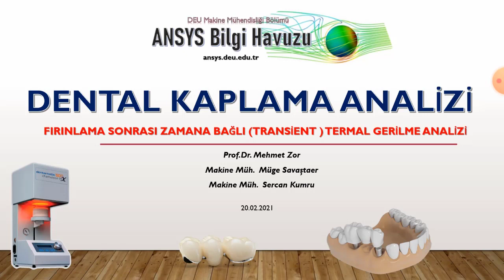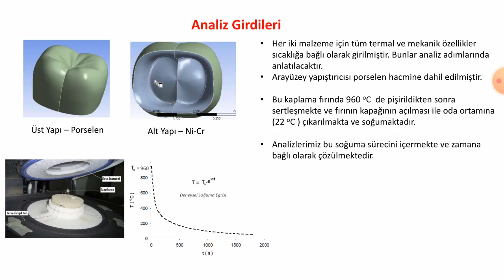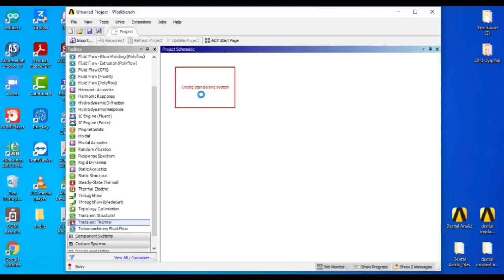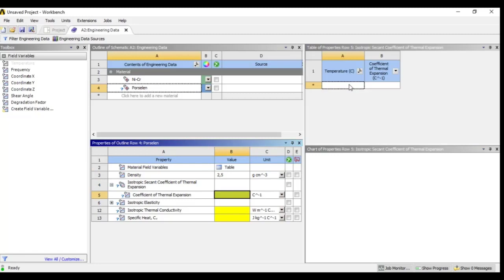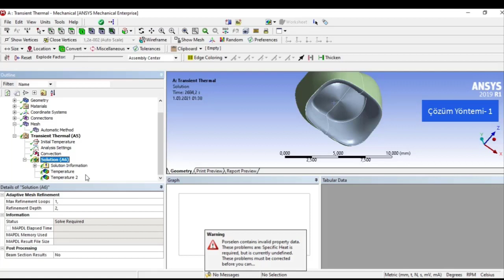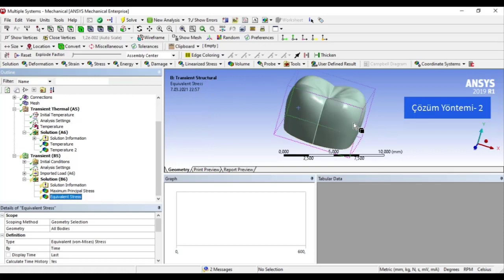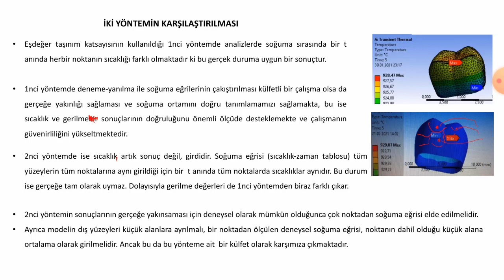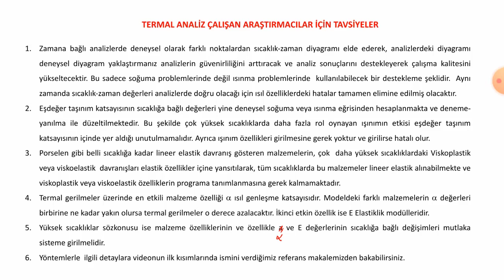Bir Dental Kaplamanın Zamana Bağlı (Transient) Isıl Yapısal Analizi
Arkadaşlar merhaba,
Bu çalışmada  sağlık sektöründe kullanılan bir dental kaplamaya ait zamana bağlı (Transient) ısıl yapısal analiz ve bu analiz sonucunda dental kaplama üzerinde meydana gelen artık gerilmelerin incelemesi gerçekleştirilmiştir.  Bu analiz ısıl yapısal analiz çalışmlarına yön verebilecek kapsamlı bir çalışmadır. İki farklı yöntem kullanılmış ve her iki yöntem de videoda detaylı bir şekilde anlatılmıştır. Aşağıdaki linklerden soğuma eğrisi ve modelin step formatına ulaşabilirsiniz.